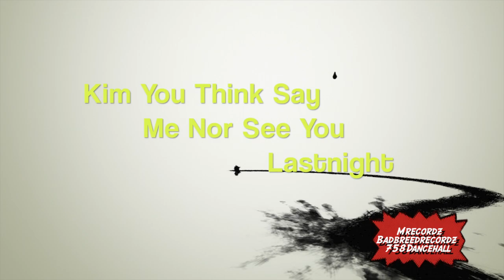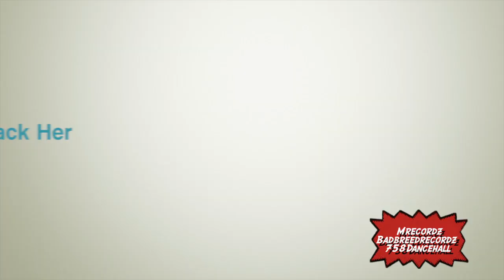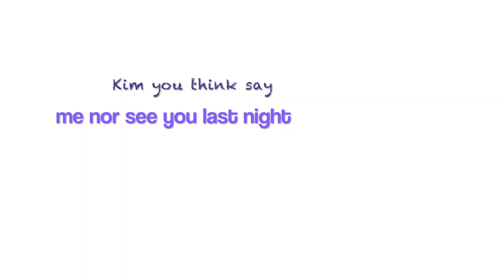LiViTY - Track Her (Official Lyric Video)Tracking Device Riddim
LiViTY - Track Her (Official Lyric Video)
Tracking Device Riddim by. Mrecords
Vocals Engineered By. Badbreedrecordz
Lyric Video Done By. Badbreedrecordz